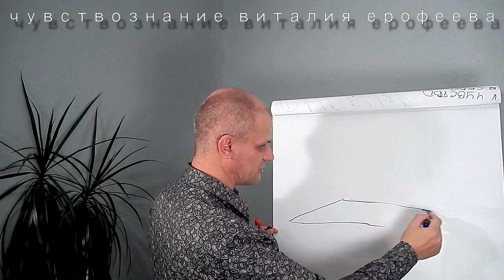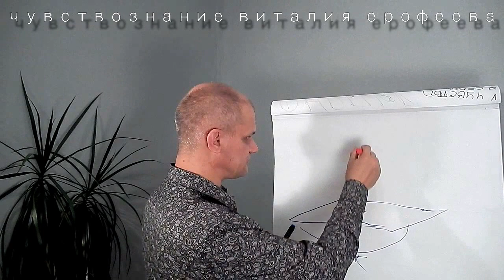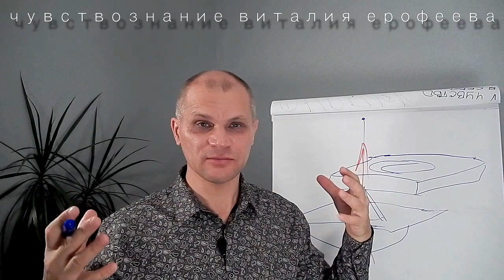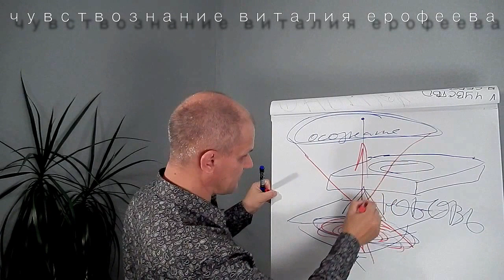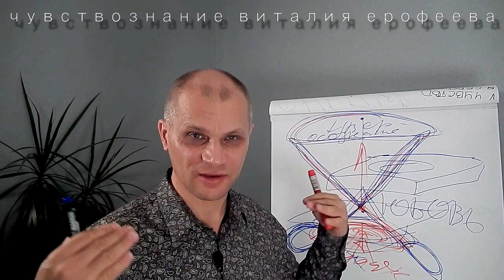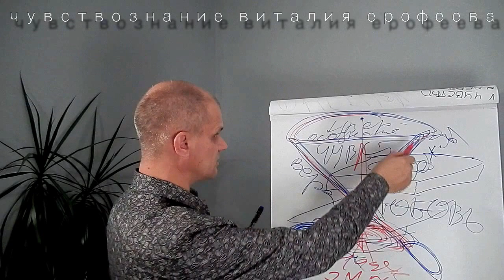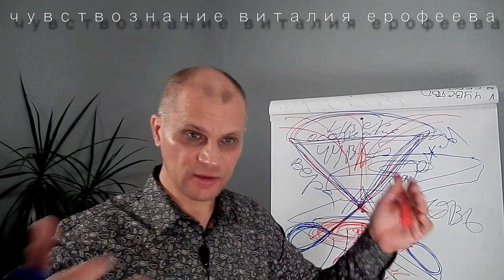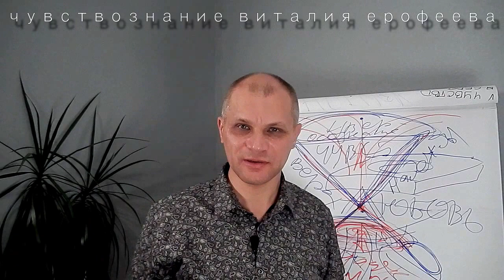Как приумножить счастье. Философия успеха. Психология отношений.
Тема о счастье. Как приумножить своё счастье с помощью разделения. Слова о счастье имеют большой и глубокий смысл к ним мы относимся с уважением и вниманием. "Ты будешь со мной счастлива"  или "я с тобой счастлива" и "я хочу чтобы ты была счастлива" и т.п. На рисунке который я называю плоскостью одномерного мира нашего мышления обращаю ваше внимание на существования женского "гнезда" в котором она принимает мужчину.